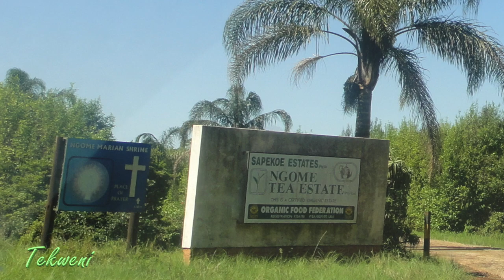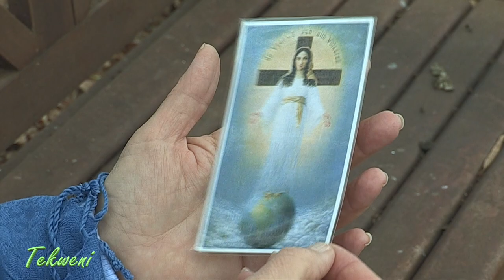Synchronising Frequencies: Brenda McFee's Insights on Ngome Marian Shrine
Journey into the world of energetic resonance as Brenda McFee, an Energy Healer, delves into her profound experiences at Ngome Marian Shrine. During her interview, Brenda enters an altered state to receive a message from Mary, Mother of God, unveiling the intricate tapestry of energy at Ngome. She describes Ngome as a powerful vortex—one of the major nodes in the network of earth's vortices—that carries a frequency deeply aligned with Africa. This frequency, accessible to people of all races and creeds, resonates with the spiritual essence of the continent. Beyond being a Catholic sanctuary, Ngome is a place of universal spiritual importance. The crystalline, healing waters found at Ngome bear a resemblance to those of France's Lourdes, holding the vibration of Africa's future. Brenda's insights hint at the evolution of human energy as we transition into a new dimension, highlighting the importance of embracing change for an easier journey ahead. Join us in exploring the convergence of energies and frequencies at Ngome Marian Shrine, as Brenda's message resonates with the intricate harmony of the universe.

for other videos on Ngome Marian Shrine.